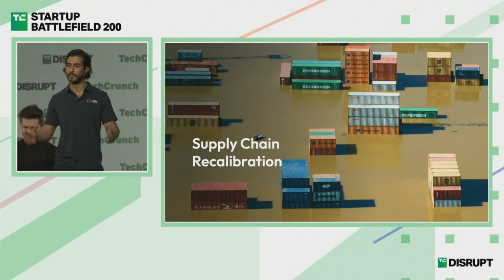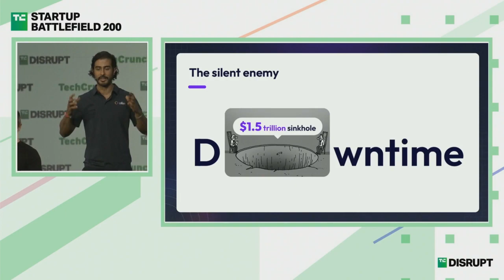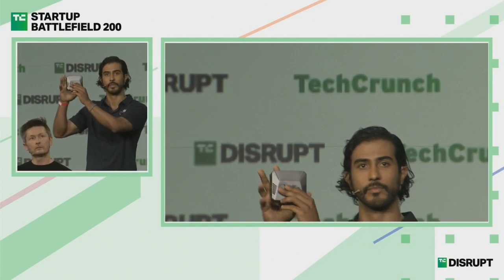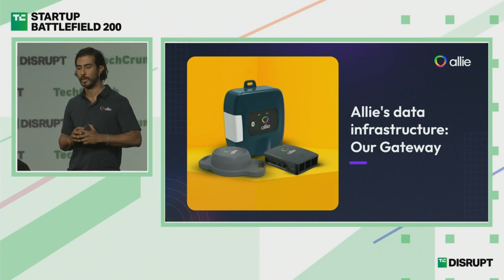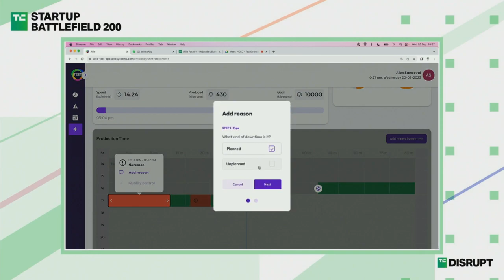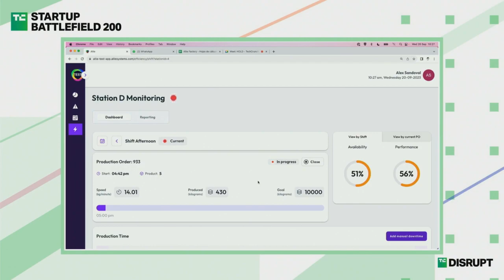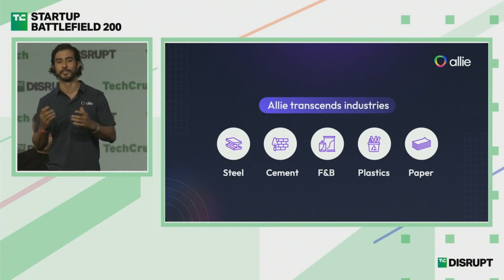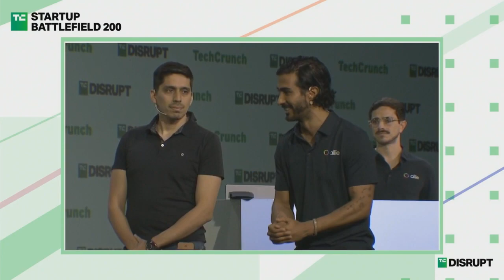Allie Systems Pitches at Startup Battlefield | TechCrunch Disrupt 2023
"Allie Systems uses AI to help heavy industry and manufacturers predict maintenance needs, manage assets and identify productivity gaps particularly for local manufacturers. This is their pitch from Startup Battlefield at TechCrunch Disrupt 2023.